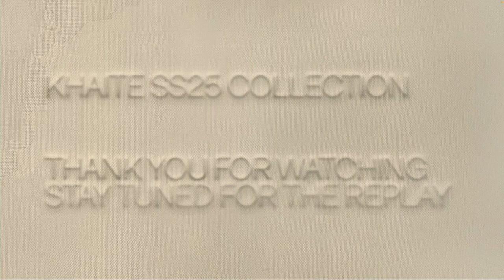Khaite Spring/Summer 2025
Khaite Spring Summer 2025 Full Womenswear Runway Fashion Show collection by Catherine Holstein